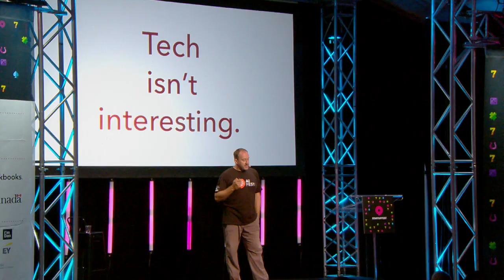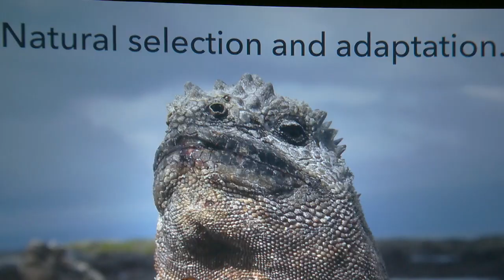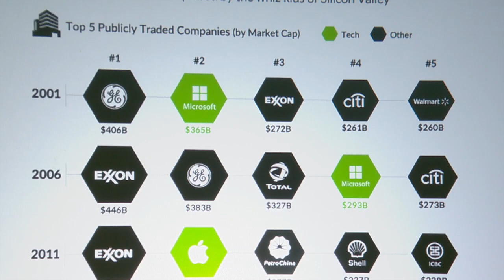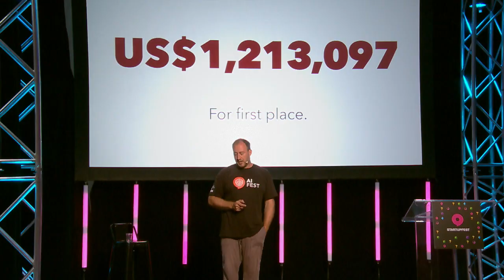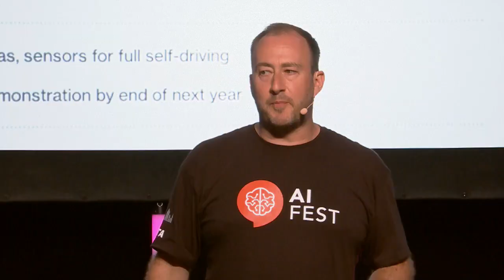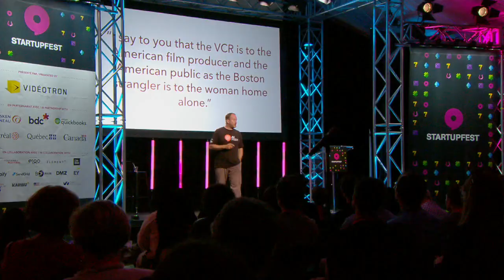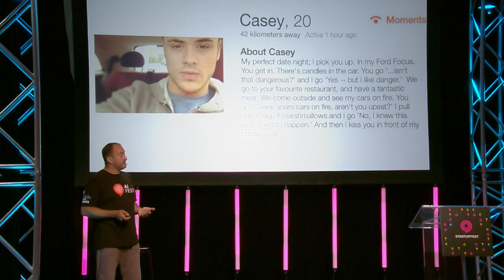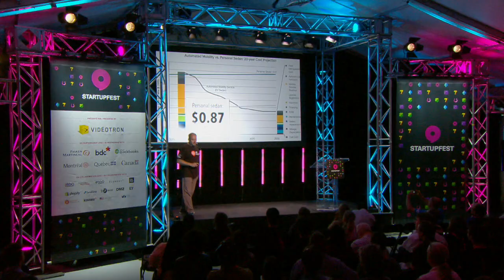The Future of The Future - Alistair Croll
Alistair Croll of Solve for Interesting's Startupfest 2017 talk. The future of the future.